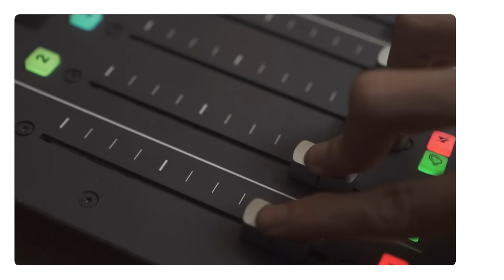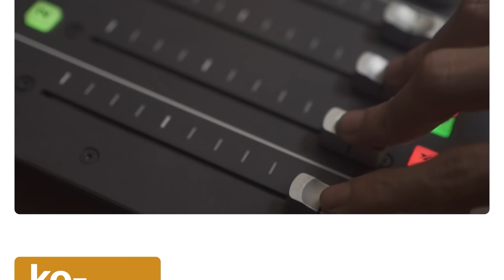Ridwan Kamil Juara di Hanta Yuda, Pramono Anung Unggul di Djayadi Hanan, Hamdi Muluk Buka Auditnya